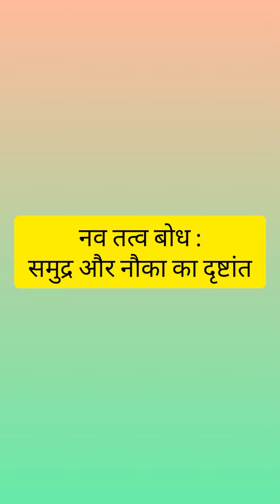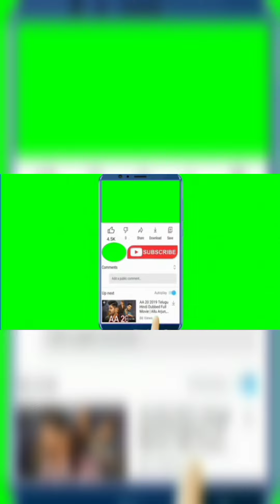नव तत्व बोध : समुद्र और नौका का दृष्टांत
navtatva jainismclass religious class#aagamvani#robinjain#sarakkshetra#samudraaurnaukakadrashtant